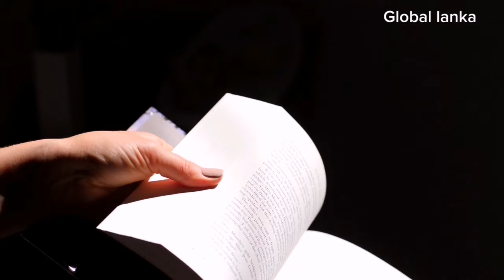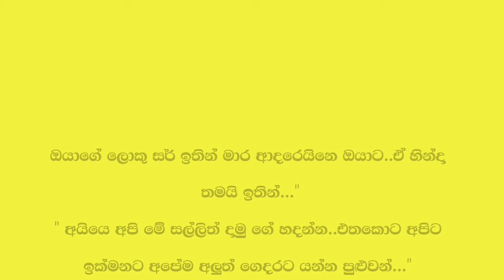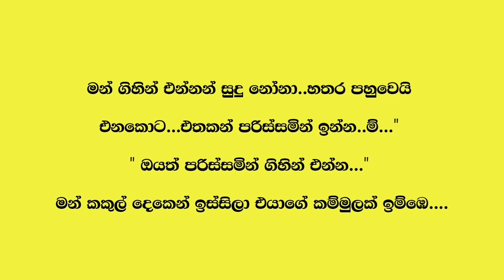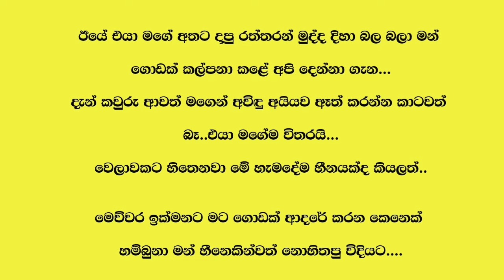පැහැසි 🤍 ( Sinhala Most beautifull Novels ) 09 වෙනි කොටස | Sinhala new Story